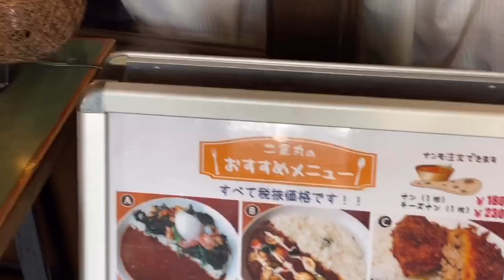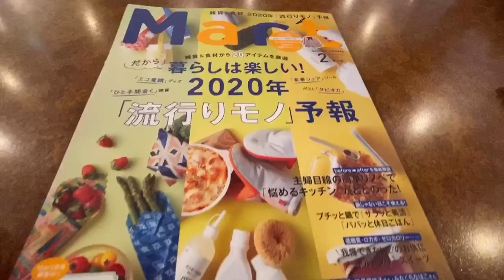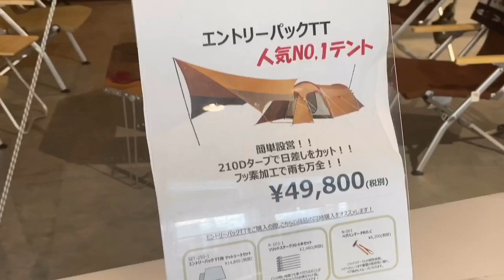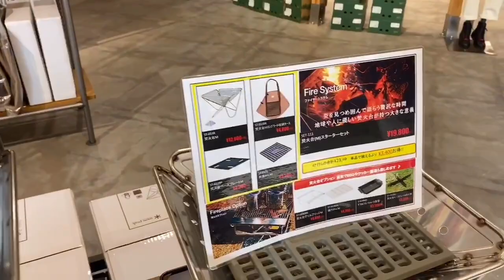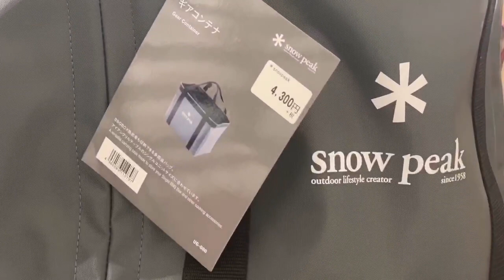snowpeak 2020 冬のアウトドア スノーピークで揃えるキャンプ用品！お洒落なテントや最新の調理器具などがたくさんありました！ ソロキャンプも登山も楽しみ！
有名の人気アウトドア用品ブランドのスノーピークに行ってきました。

店員さんの接客はとても親切で、親身になって対応してくれます。
専門知識も豊富で素晴らしいお店でした。